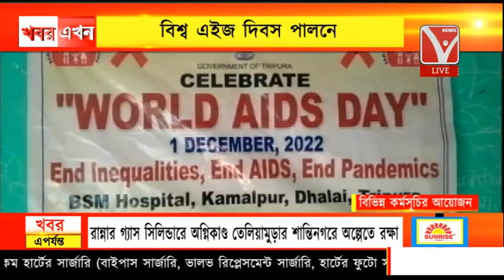কমলপুরে বিভিন্ন কর্মসূচির আয়োজন, বিশ্ব এইডস দিবস পালনে, বিমল সিংহ মেমোরিয়াল হাসপাতালের উদ্যোগে